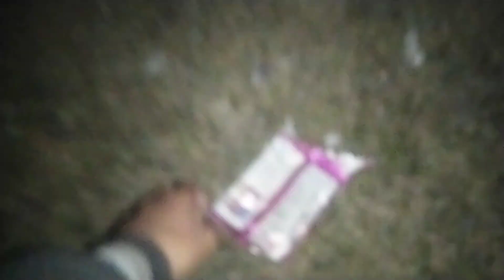Sunday with Mahadev 🛕🛕.. |Adarsh Vlogs|Java Junction Vlogs| Jai Baba Bholenath.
Sunday with Mahadev 🛕🛕.. |Adarsh Vlogs| |Java Junction Vlogs